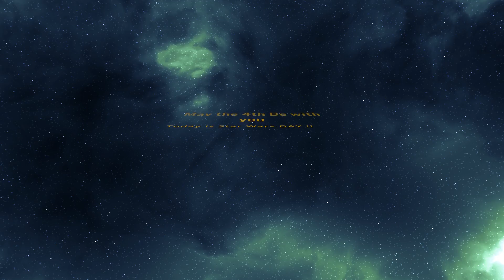Star Wars Today is May 4th Be with You....